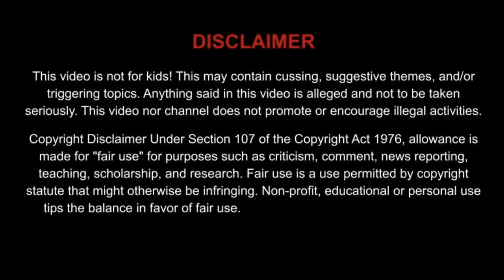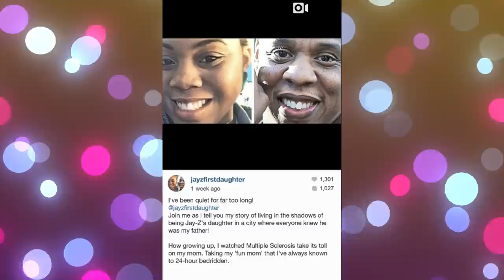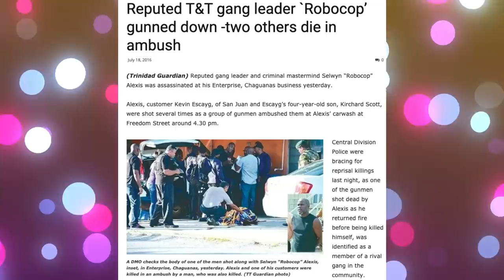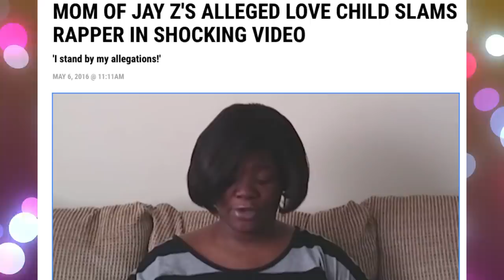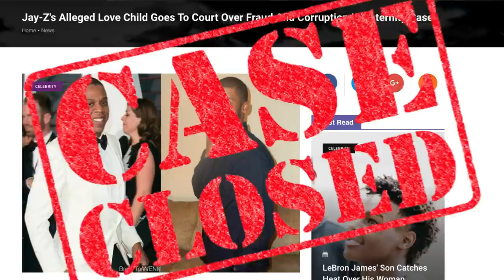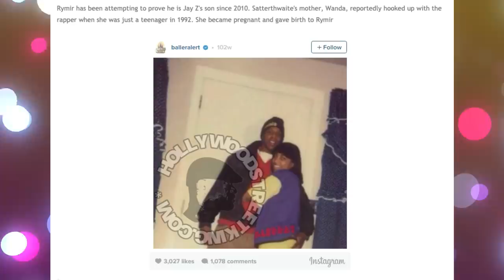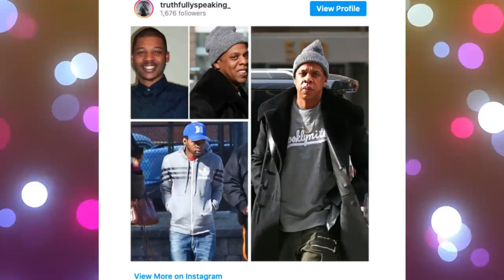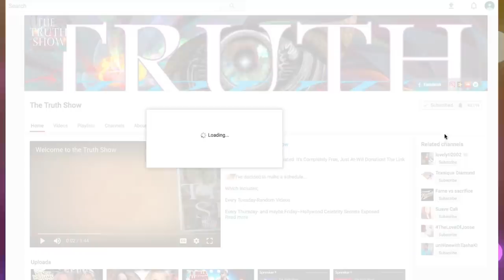Jay-Z Forgotten Child with Tee Macer and More-All Detail | A Look Back | ALL DEBUNKED!!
📣🚨RANDOM VIDEO ALERT‼️ A truthseeker sent me this story. I must say I wasn’t shocked, until I dug deeper, and I found out somethings weren’t PIECING TOGETHER. I HAVE ALL THE TEA AND THEN SOME!!